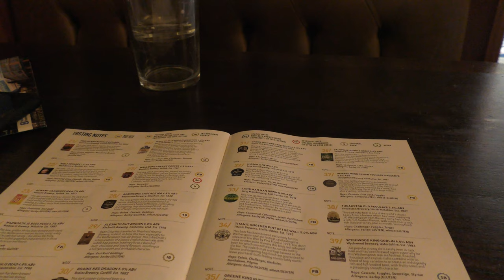Stillage Fest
A sign of old age no doubt but it was just Caerphilly on the last day of my leave. It was also the first day of the Wetherspoon's Autumn Real Ale Festival. The Malcolm Uphill has all 40 Ales and six on Stillage. Good times.